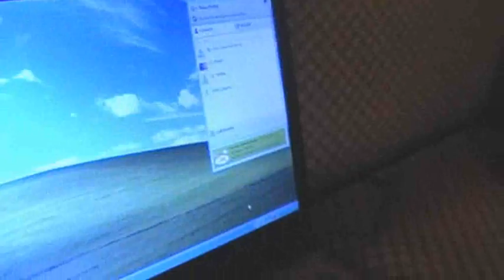Božićna čestitka za Jasminu